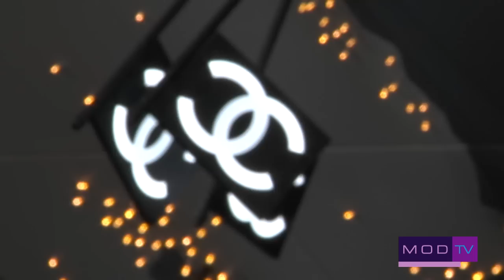CHANEL FALL 2013 by KARL LAGERFELD Backstage/Front Row | MODTV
CHANEL FALL 2013 by Karl Lagerfeld. Chanel backstage/Front row interviews with Karl Lagerfeld, Jessica Chastain, Vanessa Paradis, Ines de la Fressange, Miroslava Duma and fashion editor Godfrey Deeny. Reported, Produced & Directed by Karen Morrrison. Video by MODTV.

"Globalization" was the theme of the Chanel Fall 2013 Collection, the hottest show of Paris Fashion Week.  The gigantic 25-meter-high globe planted in the centre of the Grand Palais in Paris was breathtaking and beautiful.

Everything about this Chanel collection was stunning - from the gorgeous glitter dusted eye makeup by Peter Philips to the ultra-cool rock-meets-goth inspired clothes and silver accessories. Get an inside look at the Chanel Fall 2013 collection with designer Karl Lagerfeld here now.

Featuring runways appearances by top models Cara Delevingne, Lindsay Wixson, Ashleigh Good, Soo Joo Park, Amanda Murphy, Stella Tennant and Sung Hee

Directed, Produced & Reported by
Karen Morrison

Giovanni Sicignano
Karen Morrison

Additional Footage Courtesy Chanel